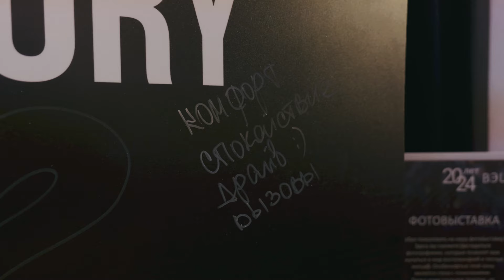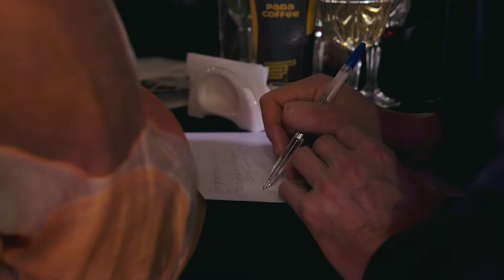Бизнес-школе ВЭШ — 20 лет!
ВЭШ отметила свой юбилей: 20 лет на рынке бизнес-образования. В  этом видео сотрудники и преподаватели делятся, в чём для них заключается ценность партнёрства с ВЭШ, за что они любят школу и свою работу.

Читайте новости о продуктах и жизни ВЭШ у нас в блоге